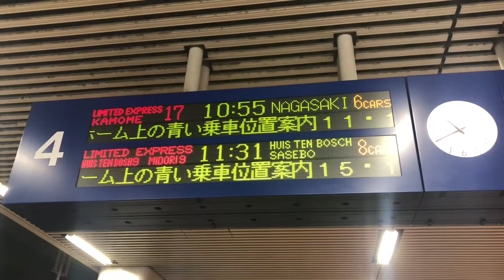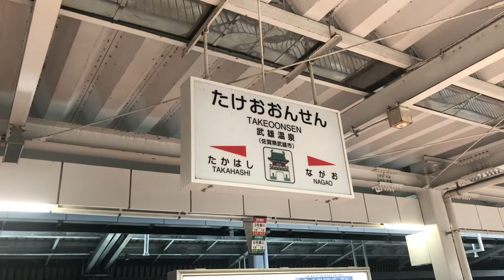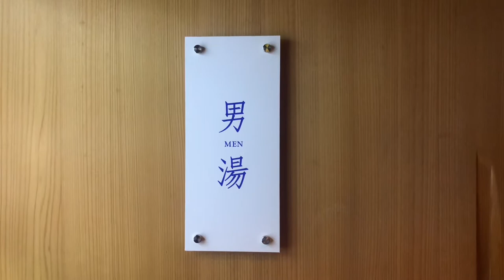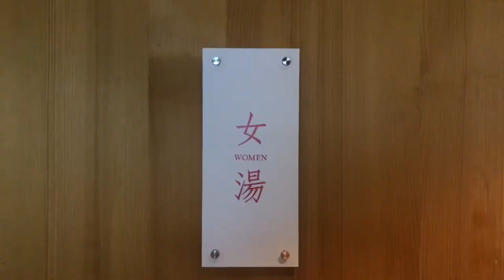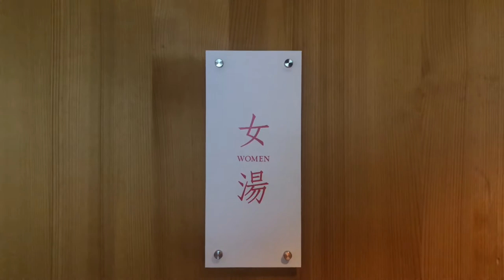The Best Sauna in JapanーTakeo Hot Spring/Saga-prefecture#78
【御船山らかんの湯　Mifuneyama】
TAKEO HOT SPRING
SAGA Japan

※ Shooting permission available